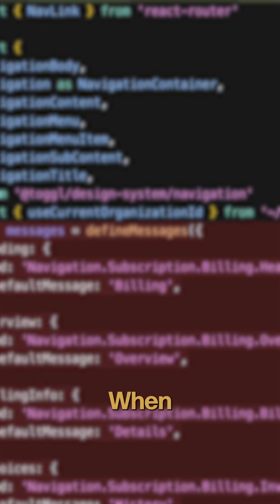I Tested GPT 5 And The Hype Is A Lie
The message dropped: GPT-5 is here, but is it really ready? I put the new model to the test with a real-world coding task and share my thoughts on the hype versus the reality of its performance, showing that even with advancements in artificial intelligence, there are still limitations. Watch to see the results of this ai coding experiment!